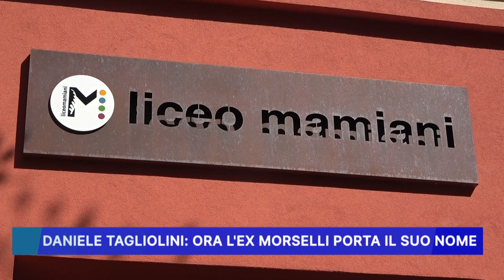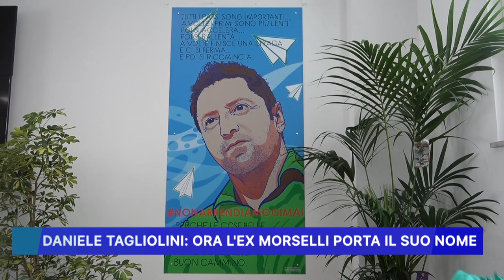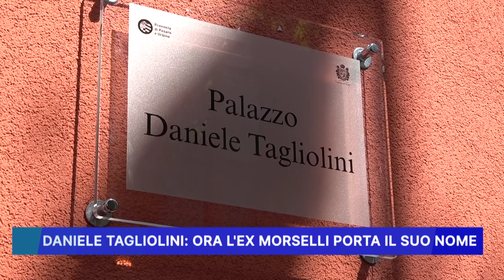DANIELE TAGLIOLINI, ORA L' EX MORSELLI PORTA IL SUO NOME